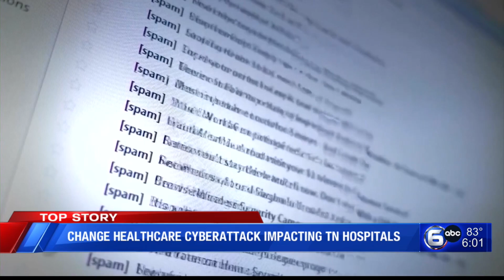TN hospitals still reeling from national cyberattack two months later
A February 21 cyberattack on Change Healthcare continues to impact the medical industry across the nation. For the past could of weeks, we have detailed the impact the cyberattacks has had on local health care providers, hospitals, pharmacies, and patients.